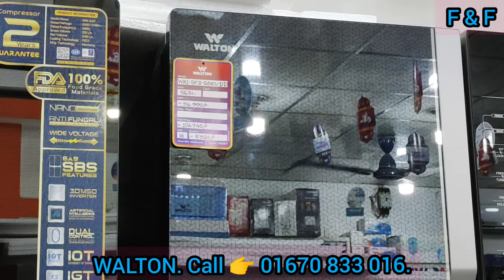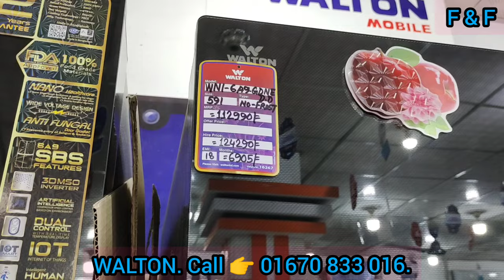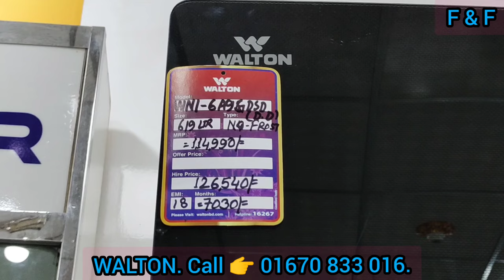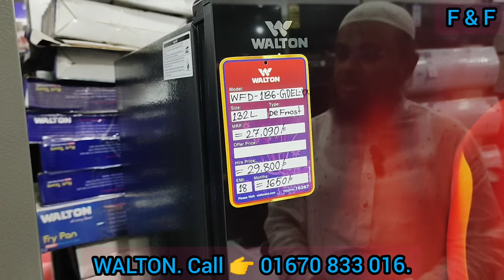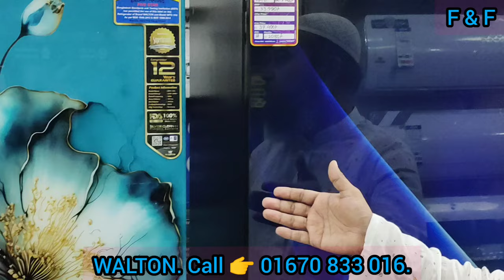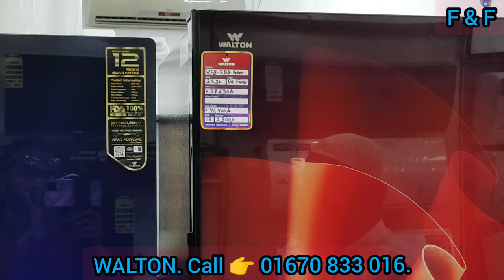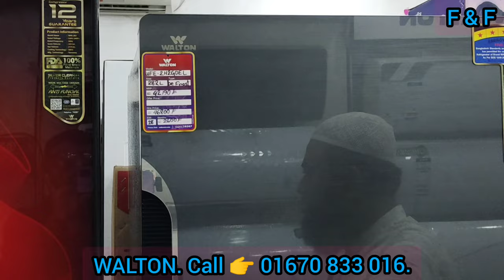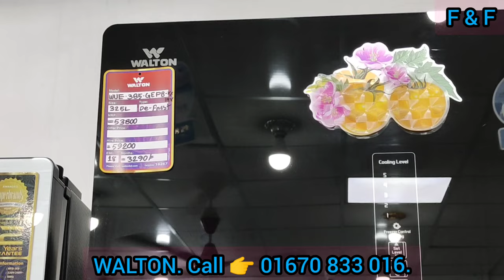WALTON Fridge Price in Bangladesh | None Frost Refrigerator Price